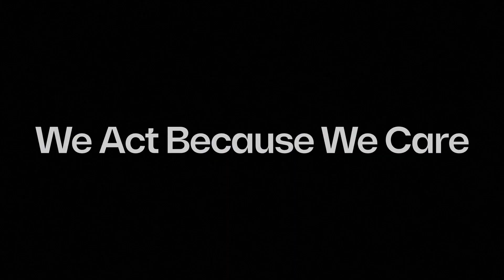Episode IV Our Commitment: Present & Future (EN)| Cosentino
EN

At Cosentino, we are conscious that the planet's resources are as precious as they are limited. Our land of origin has also taught us the importance of sustainability and environmental responsibility. In this episode of CosentinoTV, we dive deep into our commitment to a greener future.

Did you know that each citizen generates, on average, more than six times their weight in waste per year? Unfortunately, most of this waste ends up in landfills, seas, and rivers, emitting toxins and greenhouse gases that pollute our ecosystem and weaken our health. But here at Cosentino, we have taken a proactive approach to waste management.

Through our waste treatment and recovery plan, we recover and reuse remnants, giving them a new life. These materials are incorporated into new products or used as construction materials in roads, infrastructure, soils, and the ceramic industry. Our goal is to achieve a recovery rate of 15% by 2022.

In addition, we are proud to say that almost 8% of the raw materials we used in 2022 are already from recycled or recovered sources. However, we acknowledge that there is still work to be done, especially with composites and resins.

Composites and resins present a challenge when it comes to achieving real circular economy standards. That's why we have initiated the Eocene project, in collaboration with research institutions and universities. Our aim is to obtain all the components of these materials from renewable sources and develop technologies to use waste as a recycled raw material. This will help us achieve a new generation of highly sustainable composites for architecture, construction, and aeronautics.

Join us on CosentinoTV as we delve into our commitment to a greener present and future. Together, we can make a difference and create a more sustainable world.

LABELS

Sustainability, Recycling, Sustainable Technology, Circular Economy, Cosentino